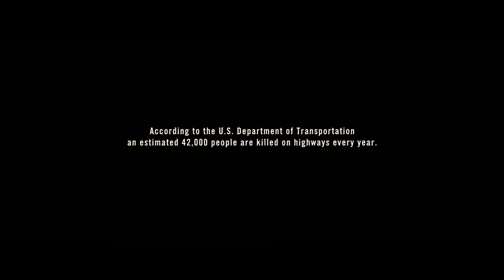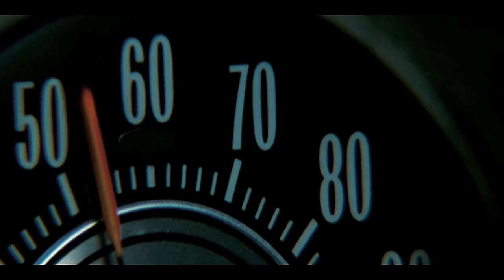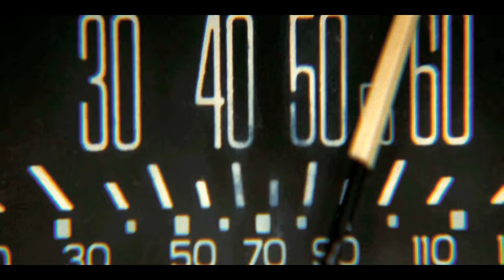The Hitcher (2007) Thriller Film Explained in Hindi / Urdu Summarized हिन्दी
The Hitcher (2007) Thriller movie explained in Hindi Urdu. The American Horror Thriller film ''Hitcher'' story summarised with a complete ending in हिन्दी explanation. The Plot is about the Jim and Grace, two college students, as they travel through New Mexico by car. They almost strike a hitchhiker on their first night of driving, but they decide to leave him behind. Jim decides to give the same hitchhiker, who is now going by the name of John Ryder, a ride when they later cross paths. However, John becomes menacing and brandishes a knife, threatening Grace's eye.Jim and Grace discover some murders the following day that are being investigated, arrested, and suspected. Jim and Grace are able to flee when John the killer kills everyone at the police station. John makes an attempt to assassinate Grace when they are checking into a motel.

The Hitcher (2007) Explanation in Hindi/Urdu. In a short time, we present the complete "Hitcher " summary.

In my views, this storyline is a thriller about a couple who picks up a risky hitchhiker, who then takes them on a perilous adventure that leaves them wrongfully accused of murder and battling for their lives. The plot of the movie is packed with tension, gore, and shocking turns that keep the audience wondering until the very end.

Credits:
IMDB Ratings: 6/10
Images/footage Source: Platinum Dunes, Rogue Pictures
Director: Dave Meyers